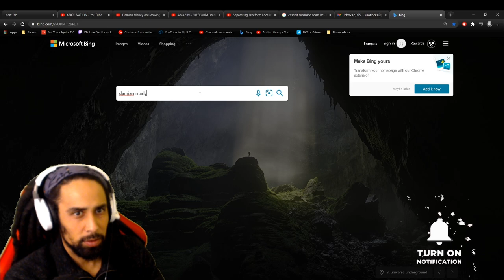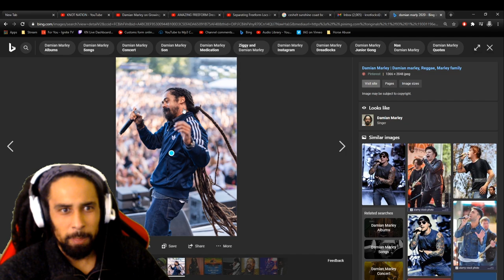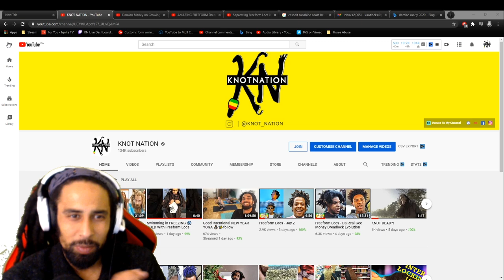Damian Marley Talks on Dreadlocks on The Floor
Damian Marley has been growing his dreadlocks since 1996.  Marking 25 Years with freeform locs, Damian has cut them a few times too accomadate for the length of them hitting the floor!  Imagine having dreadlocks so long they reach the damn floor when you walk!